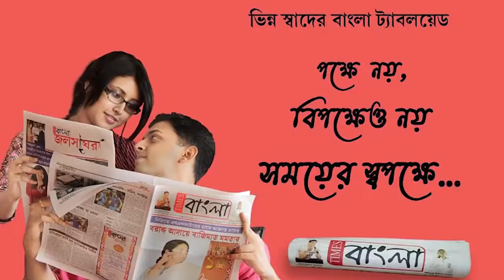শীতকালের অন্যতম প্রধান ফল কুল, ইদানিং বিভিন্ন প্রজাতির কুলের চাষ ক্রমশ জনপ্রিয় হচ্ছে